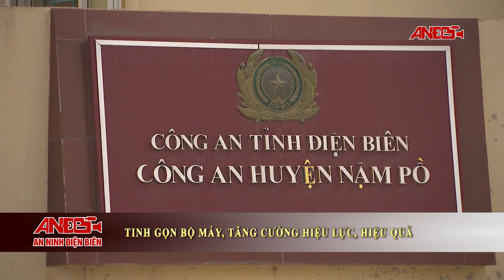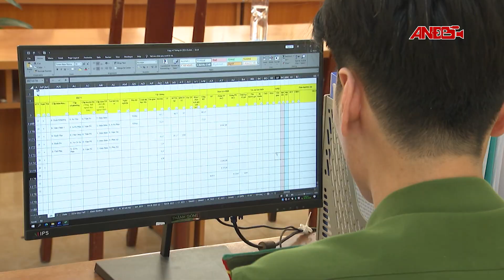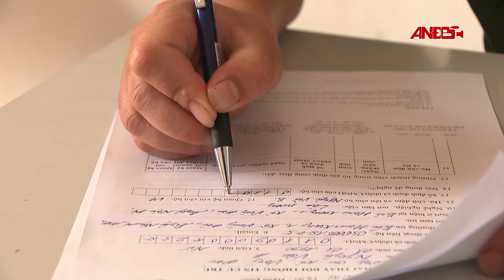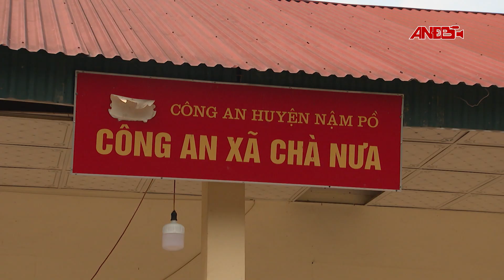tinh gọn bộ máy, tăng cường hiệu lực, hiệu quả